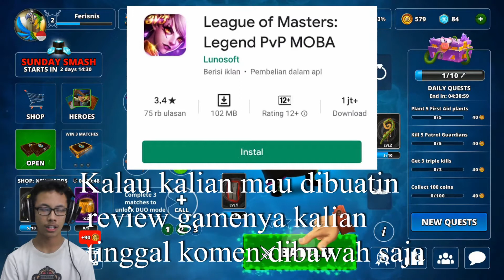Game MOBA Ringan Rekomended !!! , Awakening Of Heroes Indonesia Review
Game Awakening of Heroes ini merupakan game MOBA dengan ukuran yang sedang dan grafis serta control yang bagus. Game ini hanya memiliki satu kekurangan yaitu karakternya yang hanya terdiri dari 15 karakter. Di awal permainan kalian akan mengendarai sebuah pesawat menuju ke tempat farming karena di awal permainan jalanan di game ini dipenuhi oleh lava dan setelah beberapa menit lavatersebut baru hilang. Kalian bisa mengupgrade karakter kalian dan memasang senjata atau equipment yang cocok buat karakter kalian. Game ini cocok buat kalian yang keterbatasan dari segi penyimpanan internal di hp kalian. Tenang saja meski ukurannya relatif kecil tapi gameplaynya sangat seru dan rekomended buat kalian.

Full Instalasi: 366 MB

Buat kalian yang mau request game-game menarik buat saya mainin tinggal komen saja dibawah, okee... Lets Play With Me

Kalau ada saran saya harus ngapain dan bagaimana
(KOMEN DIBAWAH)

Awakening of Heroes Indonesia
Game MOBA Terbaik